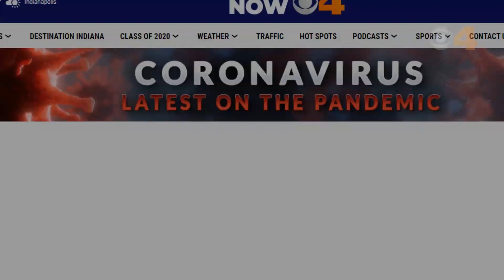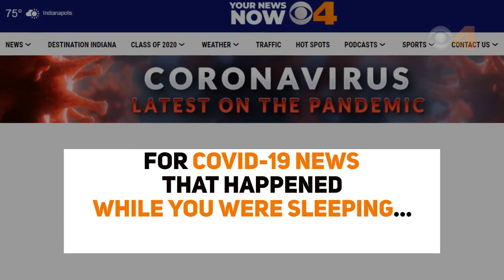While You Were Sleeping: Coronavirus updates for April 15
Coronavirus updates for April 15, 2021.